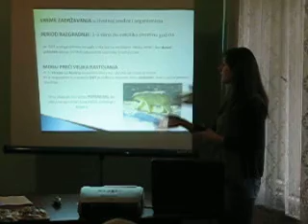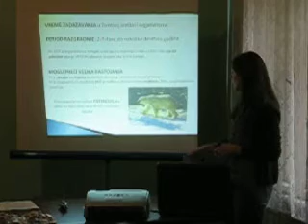Marina Rodić - Održana tribina u Jaši Tomić